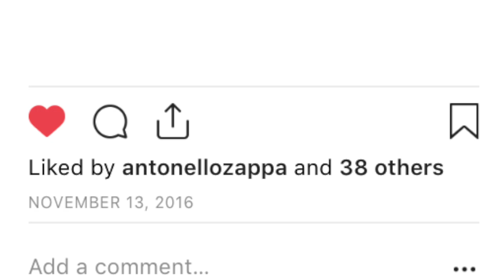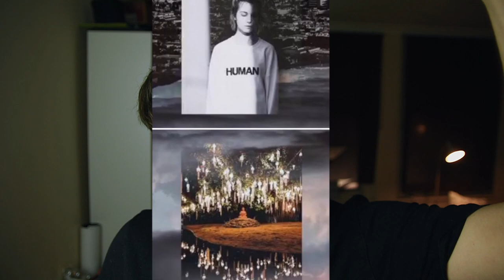LOOKING BACK AT HOW MUCH MY PHOTOGRAPHY HAS CHANGED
Today i talk about my story about how i got into photography and i look back over how much it has changed in the space of 2 years.

OUTRO:
PALADIN - PHLOEM